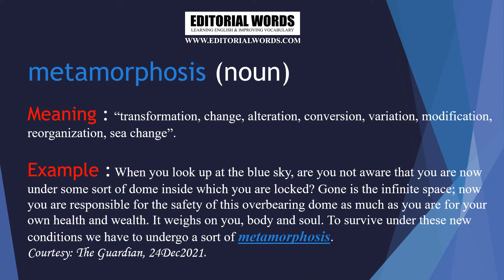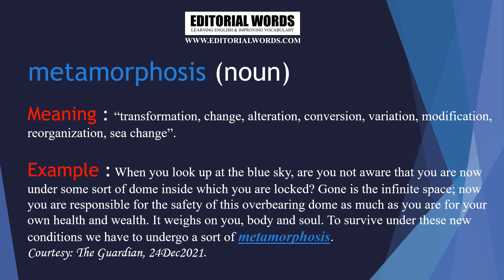Word of the Day (metamorphosis) - 24DEC21